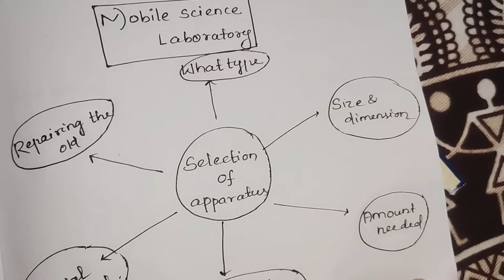PEDAGOGY OF PHYSICAL SCIENCE 🔭🧪ONE SHOT VIDEO marathon For BEd 3rd Sem